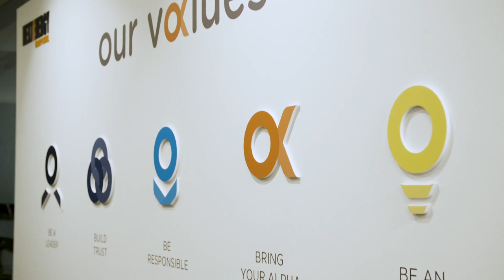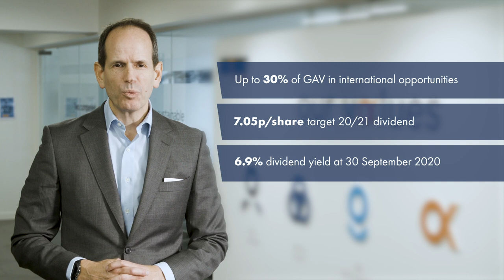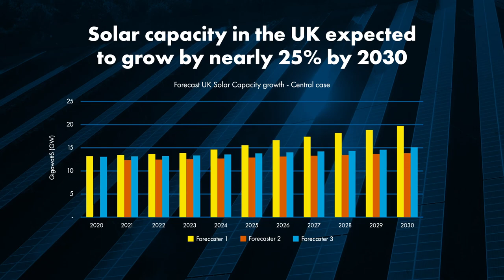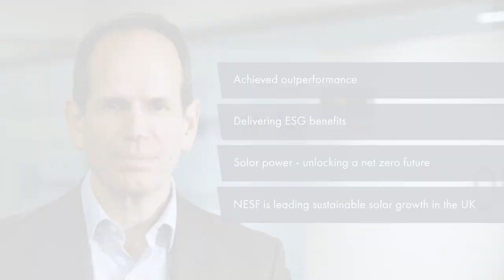NextEnergy Solar Fund present interim results 2020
NextEnergy Solar Fund Limited (LON:NESF) present their interim results with Michael Bonte-Friedheim.

The renewable power generator’s electricity production was 11.1% above budget helped by above-average irradiation and by having most of its received power prices fixed.

Bonte-Friedheim explains that this is the 12th consecutive six month period where the fund has performed above projections.